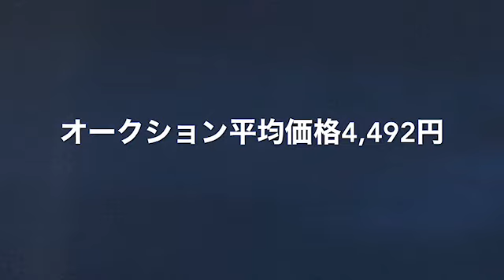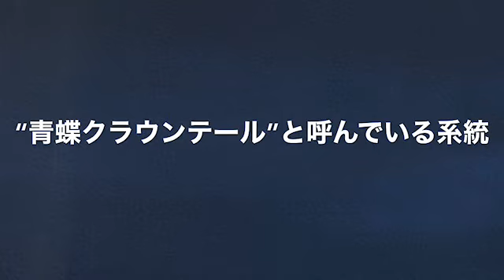【超進化？】2020年の新メダカの種類 空前の“メダカ”ブーム到来！ 人気急上昇の理由は「次々に現れる新しいメダカ」！？黒ラメ黄幹之体外光、松井ヒレ長緑光メダカ、青蝶、ブラックラメを購入！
名前は分かる？キラキラな#改良メダカの種類 ②見なきゃ損！

種類は
ヒメダカ
白メダカ
楊貴妃
白幹之フルボディ
赤ホタルメダカ
青幹之スーパー光
アルビノメダカ
楊貴妃半ダルマメダカ
黒竜
ブルースターダストです。

龍の瞳が欲しい。

熱帯魚ショップなどで販売されているメダカは「改良メダカ」と呼ばれる種類で、なかには高額になる種類があります。高級な品種の代表には「ブラックリム」や「スモールアイ」などがあります。2010年に作出された「琥珀透明鱗スモールアイサムライメダカ」には、100万円という高値がついたそう。さらに、珍しい高級メダカを4品種、それぞれ「オロチラメ」「オレンジ黒ブラックリム」「３色ラメ幹之」「ブラックスワローヒカリ」見てみたい。

メダカの人気ランキング2019年
1 メダカ人気ランキング第1位：黄金系フルボディ
2 メダカ人気ランキング第2位：オロチめだか
3 メダカ人気ランキング第3位：みゆき（幹之）メダカ　鉄仮面
4 メダカ人気ランキング第4位：紅帝ダルマ
5 メダカ人気ランキング第5位：三色ラメみゆき
6 メダカ人気ランキング第6位：ラメ幹之メダカ
7 メダカ人気ランキング第7位：青みゆき（幹之）めだか強光～スーパー光
8 メダカ人気ランキング第8位：マリンブルーめだか
9 メダカ人気ランキング第9位：ピュアホワイトめだか
10 メダカ人気ランキング第10位：楊貴妃メダカ